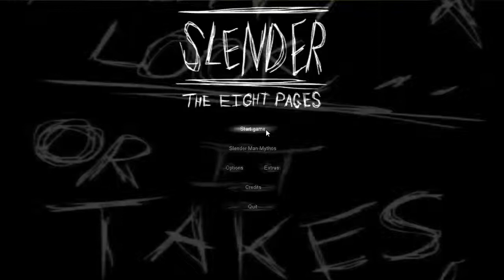Slender Weight Loss!